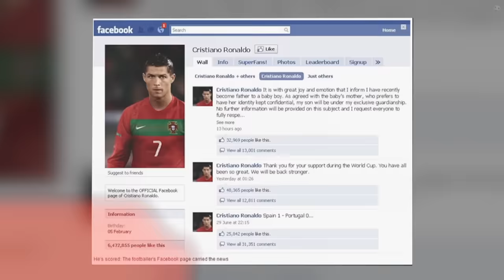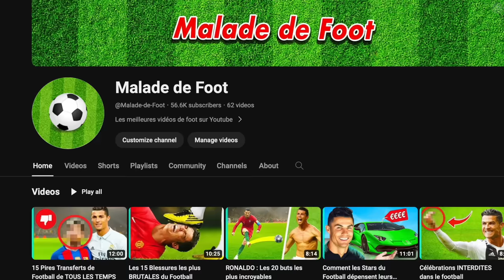Le fils de Ronaldo: La prochaine superstar?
Aujourd'hui, nous allons nous pencher plus en détail sur une question.
Quel est le niveau de Ronaldo Jr ?

Conditions d'inscriptions:
Le gagnant sera tiré au sort et contacté le 11 Novembre 2023